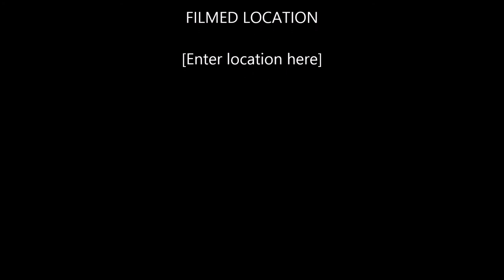CTLFC on Radio Winchcombe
Jo Lenton and Kirsty Dunleavy on Radio Winchcombe with Graham Fletched on 19 April 2014 discussing all things Cheltenham, Football, Ladies in sport.